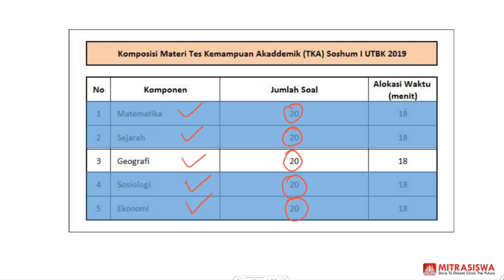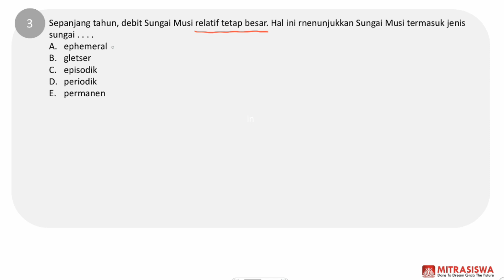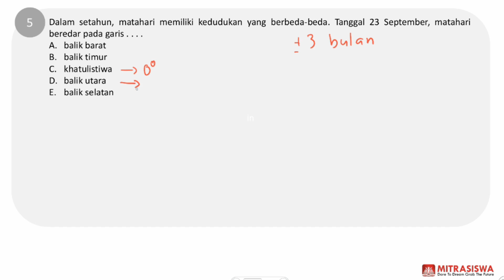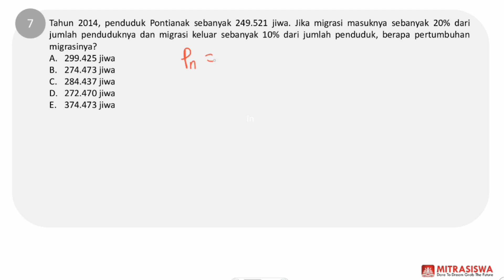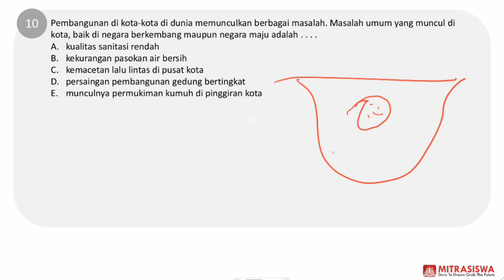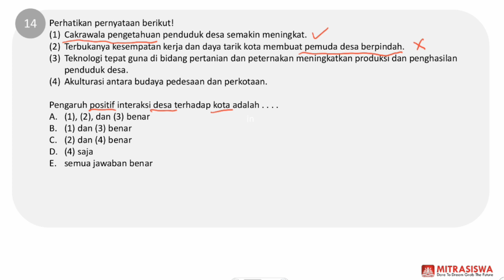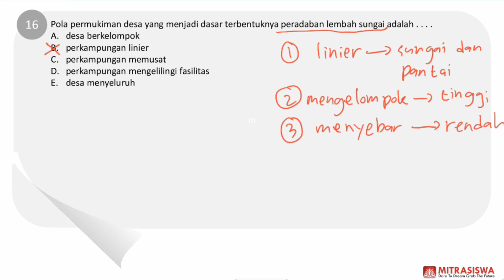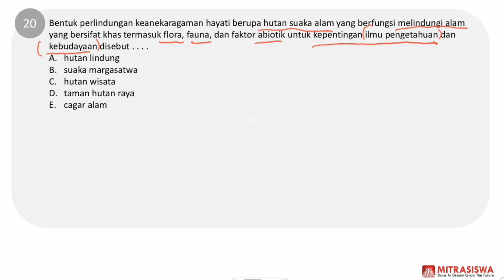Soal Asli UTBK 2019 I TKA SOSHUM Bagian Geografi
Serial Video Soal dan Pembahasan
Soal Asli UTBK SBMPTN 2019
Tes Kemampuan Akademik Sosial Humaniora (TKA SOSHUM)
Bagian Geografi
20 Soal

Mitrasiswa membuka kelas dan layanan les privat SIAP UTBK SBMPTN 2020

Hubungi :
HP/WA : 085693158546